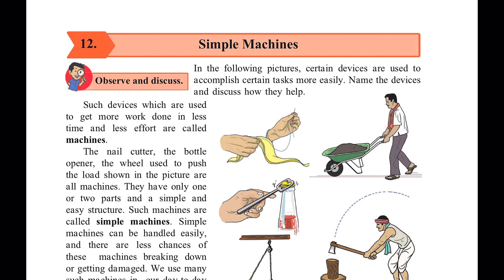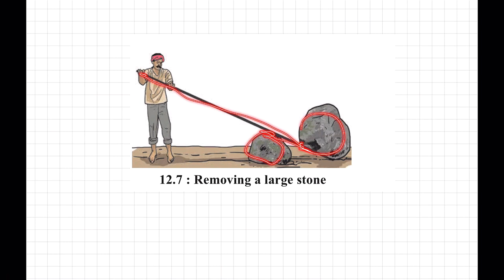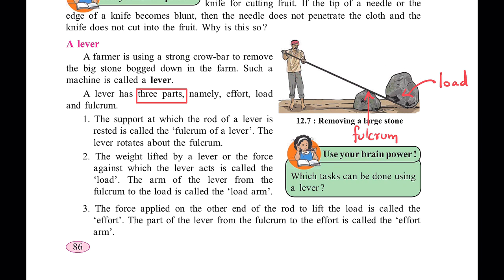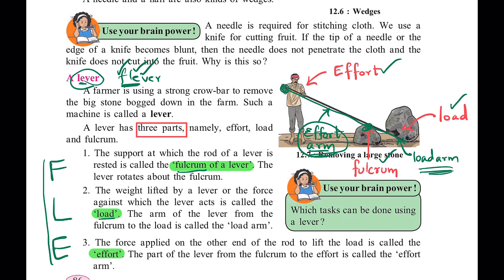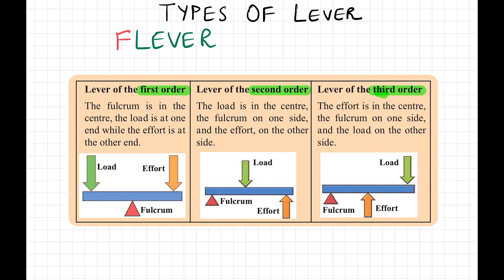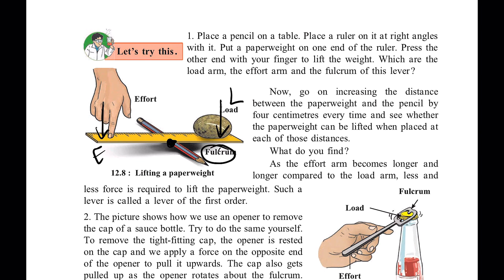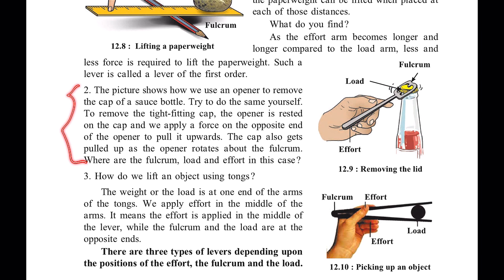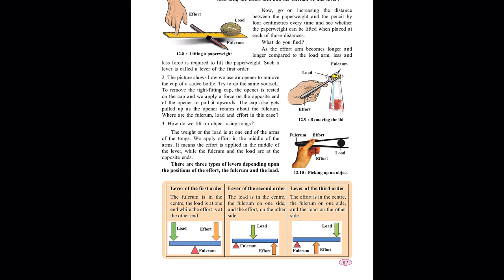6th Science| Chapter 12 | Simple Machines | Lecture 2 |Std 6 Science| Maharashtra Board Class 6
This is Lecture 2 of Chapter 12: Simple Machines of Standard 6 for Maharashtra State Board.

This video explains the concept of lever and types of levers.